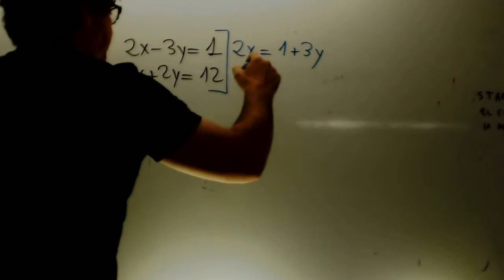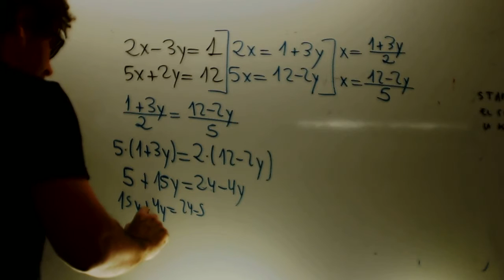Sistemas de ecuaciones Igualacion Matematicas Acceso CFGSAcademia Usero Estepona